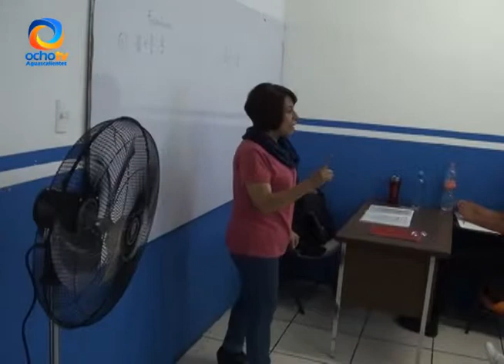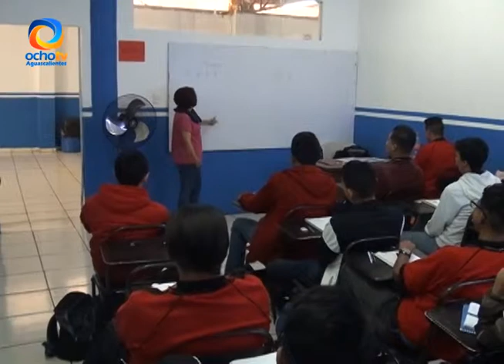LAS NOVATADAS DEJARON DE REALIZARSE EN LA MAYORÍA DE LAS ESCUELAS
Hace unos años, las novatadas eran clásicas al ingresar a la preparatoria, hoy la mayoría de los planteles las han desechado al inicio de cada ciclo escolar.

Reportero: Jesús Peralta
Camarógrafo: Juan Gutiérrez